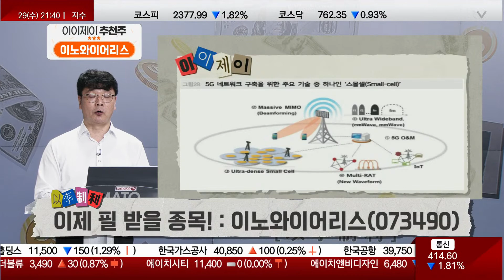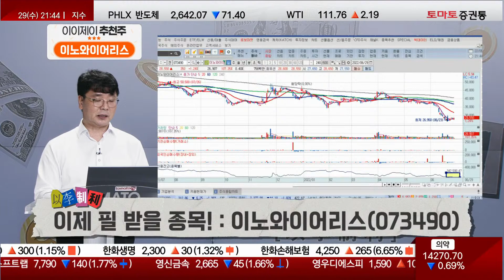이제 필 받을 종목! : 이노와이어리스(073490) [이이제이 / 이재필]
▷이제 필 받을 종목! : 이노와이어리스(073490)
- 통신 최적화 솔루션, 스몰셀 등 통신장비 제작 업체
- 코로나·원자재 수급난으로 부진했던 실적 개선 시기
- 버라이즌, AT&T등 대형 통신사 2분기 이후 본격 투자 예정
- 화웨이 없는 상황에서 가장 큰 수혜는 국내 업체가 될 전망